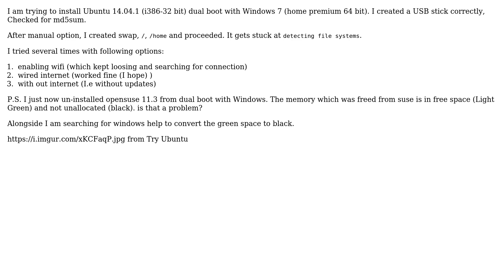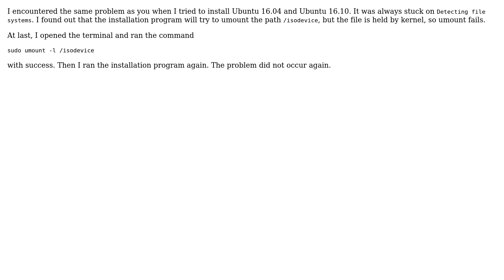Installationstuck at detecting file system (2 Solutions!!)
With thanks & praise to God, and with thanks to the many people who have made this project possible! | Content (except music & images) licensed under cc by-sa 3.0 | Music | Images & others | With thanks to user zhentao user Zanna user MOHINI PANDE user Fabby and the Stack Exchange Network Trademarks are property of their respective owners. You are responsible for your own actions.